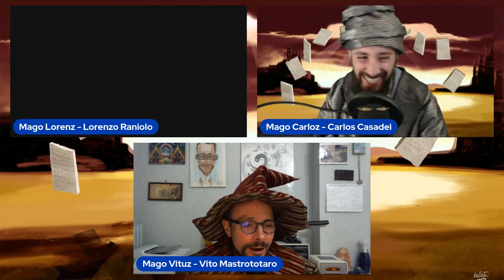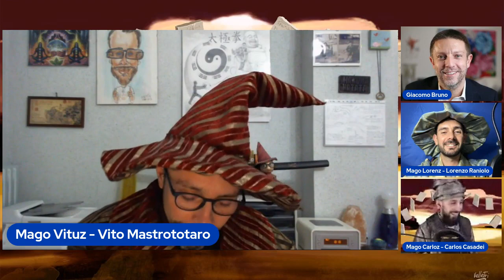Il Papà degli Ebook Live con i Maghi del Copy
Giacomo Bruno, il Papà degli Ebook Live con i Maghi del Copy

Intervista in diretta con Giacomo Bruno, CEO di Bruno Editore.
by i Maghi del Copy

Buona visione!